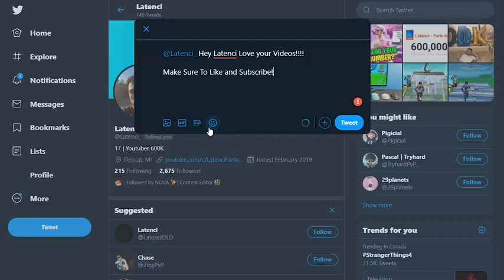Every Death my KEYBOARD gets WORSE in Fortnite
fortnite marshmello,
fortnite travis scott,
fortnite concert travis scott,
fortnite mobile,
fortnite deadpool,
fortnite sauver le monde,
fortnite chapitre 2,
fortnite arene,
fortnite android,
fortnite animation,
fortnite aimbot,
fortnite asmr,
fortnite avengers,
fortnite astronomical,
fortnite amixem,
à fortnite,
a fortnite dropper,
fortnite à l'antenne,
fortnite à rennes,
fortnite à deux,
fortnite à l'agence,
fortnite à l'école,
fortnite à 3h du matin,
fortnite à la télé,
fortnite à partir de quel âge,
âge de fortnite,
commettre âge fortnite,
ângelo game fortnite parte 1,
ânesse fortnite,
fortnite boutique,
fortnite battle royale,
fortnite best of,
fortnite blind test,
fortnite bugha,
fortnite bysankah,
fortnite bug,
fortnite bande annonce,
callum b fortnite,
o.b fortnite,
e.m.b fortnite,
fortnite concert,
fortnite chapitre 2 saison 2,
fortnite creatif,
fortnite cache cache,
fortnite chapitre 2 saison 3,
fortnite court metrage,
season x fortnite,
google pixel c fortnite,
fortnite ça,
fortnite ça fait bim bam boum,
fortnite ça rend fou,
fortnite ça 2,
fortnite ça le clown,
fortnite ça veut dire quoi,
fortnite çemkiren çalı,
fortnite çözünürlük değiştirme,
fortnite ç,
fortnite direct,
fortnite deathrun,
fortnite dance,
fortnite defi,
fortnite défilé de mode,
fortnite dans la vraie vie,
fortnite duo,
d fortnite dance,
koba la d fortnite,
lettre d fortnite,
r&d fortnite,
punk'd fortnite,
model d fortnite,
fortnite event,
fortnite evenement,
fortnite escape game,
fortnite edit,
fortnite event marshmello,
fortnite es,
fortnite en français,
e fortnite chapitre 2,
e fortnite letters,
e fortnite letra,
samsung tab e fortnite,
fortnite événement,
fortnite événement travis scott,
fortnite épée,
fortnite événement deadpool,
fortnite épée de skye,
fortnite ecran partagé,
fortnite événement chapitre 2 saison 2,
fortnite événement star wars,
o que é fortnite,
fortnite é um lixo,
fortnite quem é quem,
letra é fortnite,
fortnite é free fire,
fortnite é do diabo,
fortnite é bom,
fortnite security é confiavel,
fortnite è morto,
fortnite è un gioco strabiliante,
cos'è fortnite,
fortnite è noioso,
fortnite è morto power,
fortnite è brutto,
fortnite è un gioco brutto,
fortnite è gratis per ps4,
questo è fortnite,
dimmi dov'è fortnite,
questo non è fortnite,
lyon è fortnite,
fortnite è strabiliante,
jumbodrillo fortnite è morto,
fortnite être le premier à attraper un poisson,
glitch fortnite être invisible,
d'être fortnite,
fortnite comment être invisible,
fortnite comment être fort,
fortnite comment être un pro,
fortnite comment être plus fort,
fortnite comment être palier 100,
fortnite france,
fortnite fail,
fortnite furious jumper,
fortnite film,
fortnite fun tv,
fortnite fncs,
f fortnite chapter 2,
f fortnite chapitre 2,
f fortnite songs,
f fortnite loading screen,
f fortnite 2,
fortnite gameplay,
fortnite glitch,
fortnite gotaga,
fortnite game,
fortnite guillaume et kim,
fortnite glitch xp,
fortnite godzilla,
fortnite geforce now,
جلد fortnite,
g fortnite gotaga,
k&g fortnite,
q.g fortnite,
fortnite histoire,
fortnite highlights,
fortnite hélicoptère,
fortnite hydro 16,
fortnite harley quinn,
fortnite hack,
fortnite houseparty,
fortnite horreur,
m&h fortnite,
live fortnite 24h,
generation h fortnite,
train h fortnite,
24h fortnite,
multilaser h fortnite,
tirando la h fortnite,
event 18 h fortnite,
fortnite inoxtag,
fortnite iphone,
fortnite iphone 6,
fortnite ipad,
fortnite iphone 7,
fortnite info,
fortnite intro,
i fortnite chapitre 2,
i fortnite letters,
i fortnite 2,
i fortnite fashion show,
code île fortnite,
île fortnite,
île créatif fortnite,
fortnite l'île requin,
nouvelle île fortnite,
fortnite în roblox,
fortnite în vr,
fortnite în românia,
fortnite jeanfils,
fortnite joueur pro,
fortnite jeu d'arme,
fortnite jeux,
fortnite joueur manette,
fortnite je joue avec vous,
fortnite jeux d'espion,
fortnite jul,
j fortnite god and jojo,
m.a.j fortnite,
tamilan j fortnite,
golden j fortnite,
hood j fortnite,
fortnite kill,
fortnite karma,
fortnite kenzis,
fortnite kebou,
fortnite kim et guillaume,
fortnite keni,
fortnite kawaii,
fortnite king,
g&k fortnite,
g&k fortnite saison 9